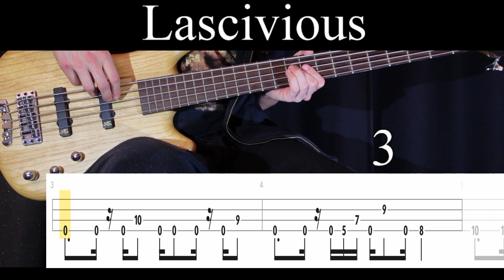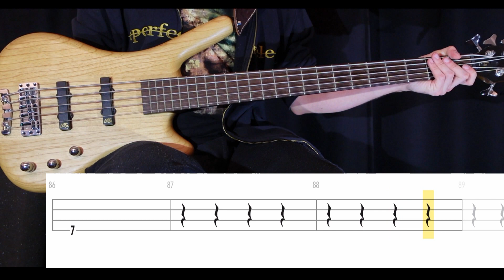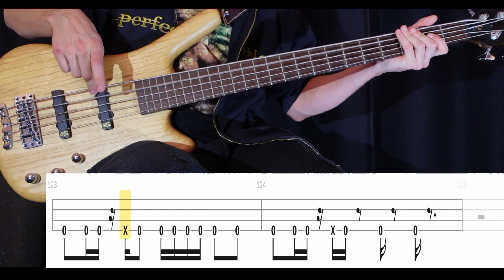Lascivious (Soen) - Bass Cover (With Tabs) by Leo Düzey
"Lascivious" from Soen's "Lotus" album (2019).
Damn! That bass line! People have been requesting this song for years now and yeah... I took my sweet time for it. I'm glad that it finally happened cause it is a great song. The problem with Soen is that it is a new band, right. So whenever someone requests Soen, I know that I have to make the entire tab from scratch, which is not a huge problem, but it takes a whole lot more effort than comparing it to other tabs and covers. What a band though..

Tuning: D-G-C-F
Artist: Soen
Bassist: Stefan Stenberg
Album: Lotus (2019)
Song: LASCIVIOUS
Bass: Warwick GPS Corvette 5A Ash